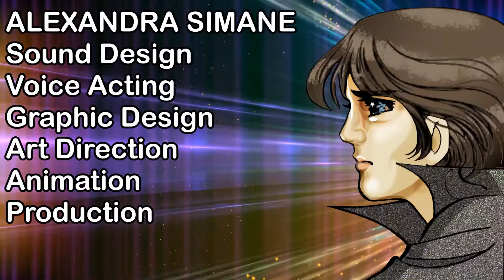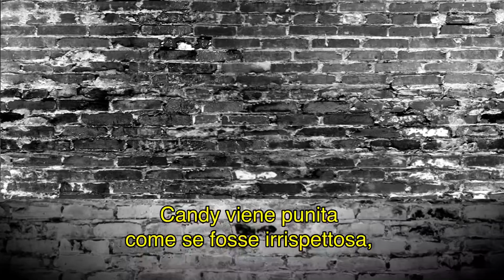Terry Terry MANGA 3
like for episode 4 "May Festival".
It takes me 1 month to create every episode.
See you on June 1st.